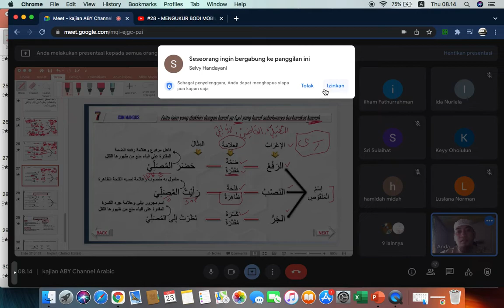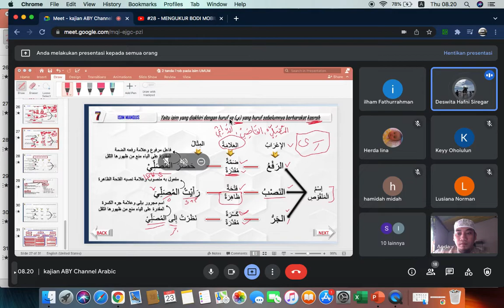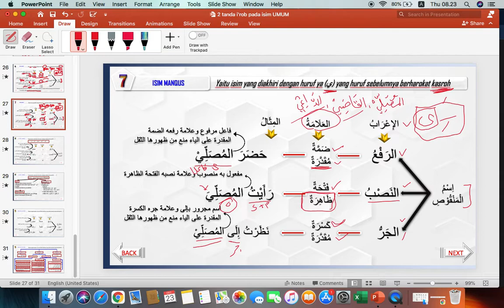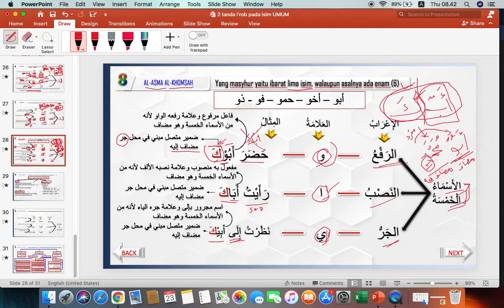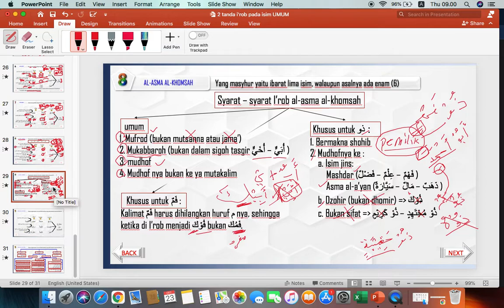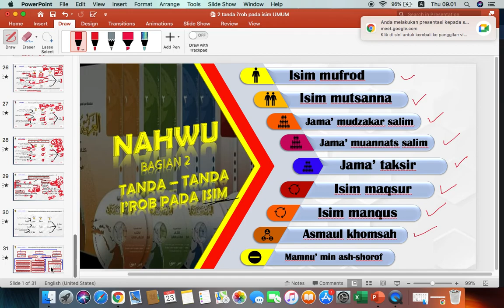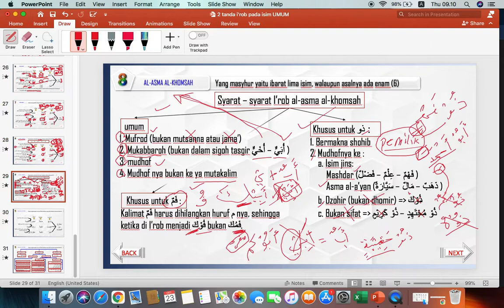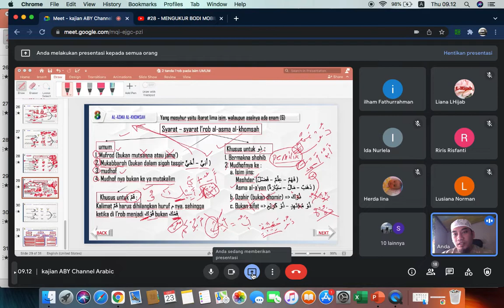I'RAB ISIM MANQUS DAN AL-ASMA AL-KHAMSAH | DISAJIKAN SECARA MUDAH DAN SIMPLE | ABY Channel Arabic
channel khusus belajar bahasa arab, dan tahsin al-Qur'an